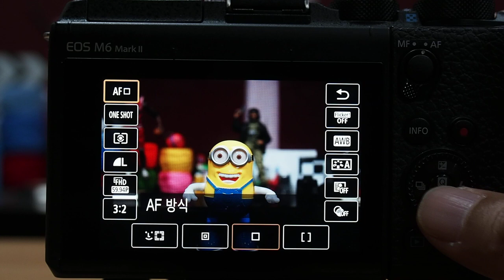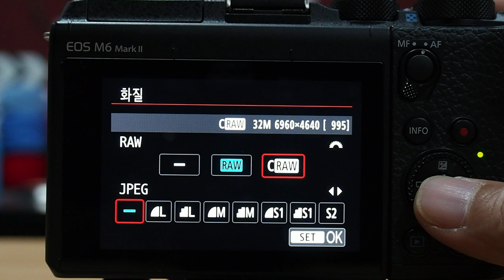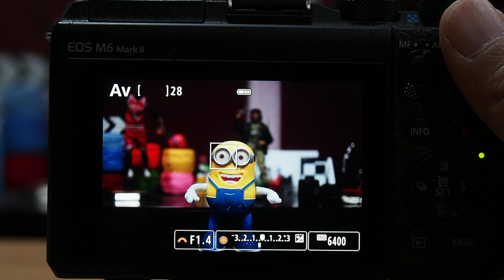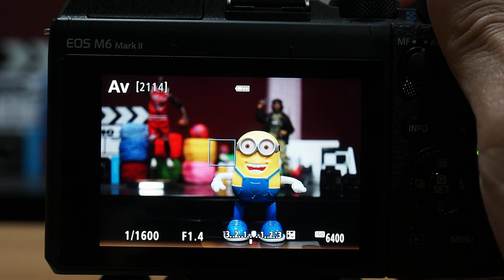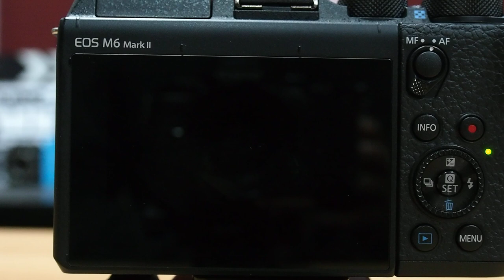Canon EOS M6 Mark II 연속 촬영 능력